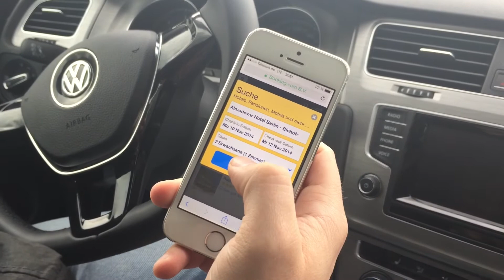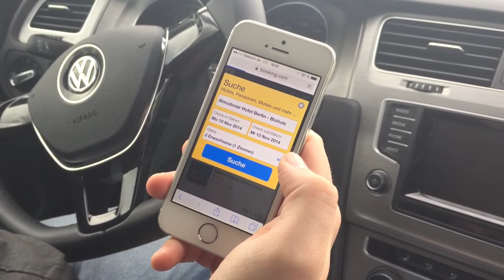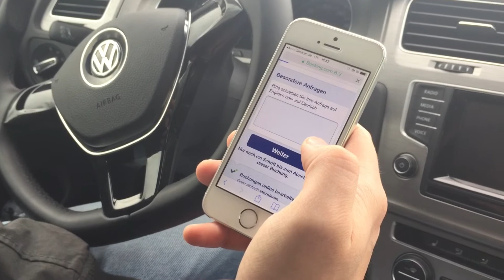Dritte Etappe Hamburg - Berlin unserer bookingepic Tour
Dritte Etappe Hamburg - Berlin unser bookingepic Tour.